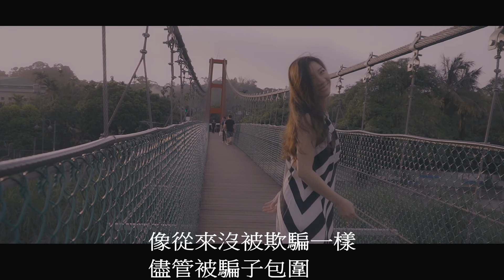嘉義天空步道F&C LOVE STORY MV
嘉義天空步道
結婚紀念MV（嘉義天空步道）
分享美一刻
影像紀錄
動態錄影
婚禮紀錄

Marriage Memorial MV (Chiayi Sky Trail)

map

결혼 기념 MV (Chiayi Sky Trail)

結婚記念館MV（嘉義スカイトレイル）

อนุสรณ์สถานแต่งงาน MV (Chiayi Sky Trail)

Шлюбний меморіал МВ (Chiayi Sky Trail)

Ehe Memorial MV (Chiayi Sky Trail)

结婚纪念MV（嘉义天空步道）